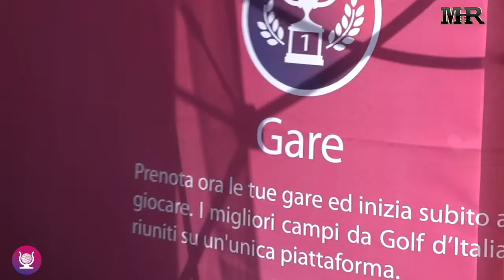BEST GOLF - F. Pagliettini